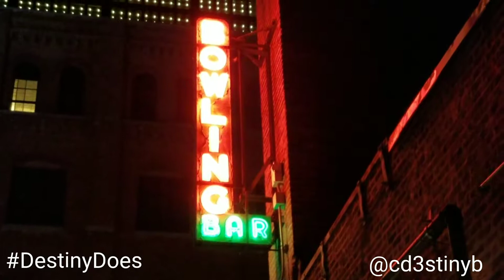Cly Cly in the City | VLOG | Ep. 6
The night I met Justin... Brooklyn Bowl... Subway DJ's... Giving out PROPER directions... SHENANIGANS!!